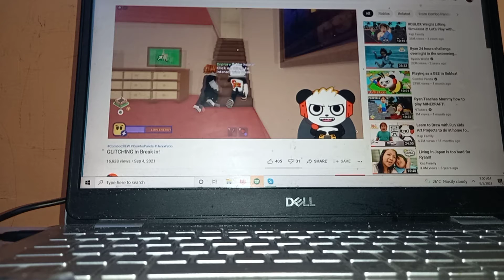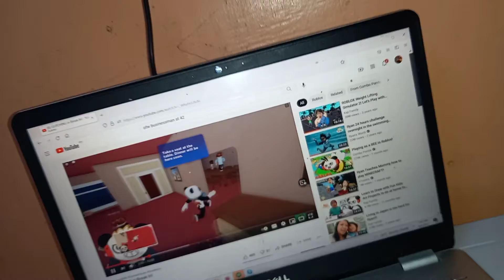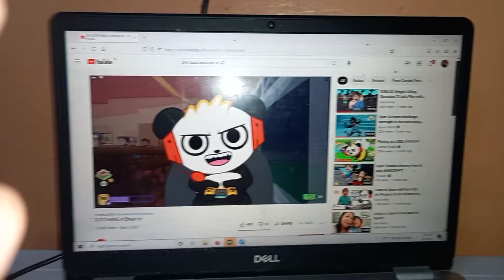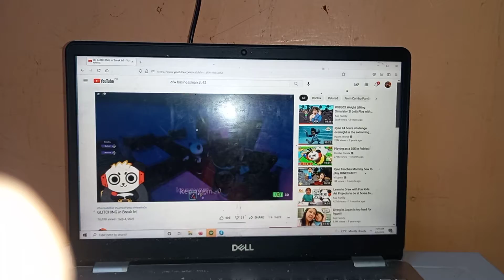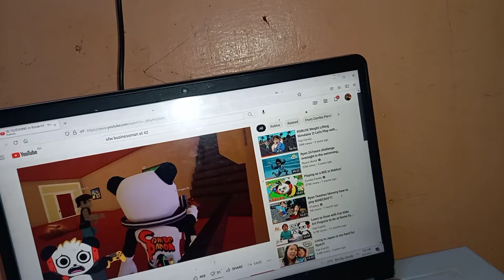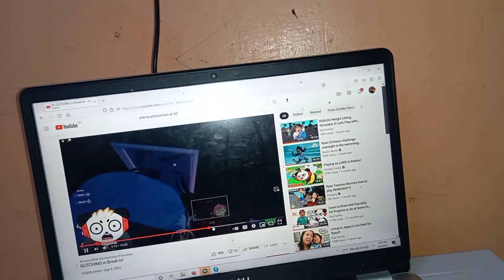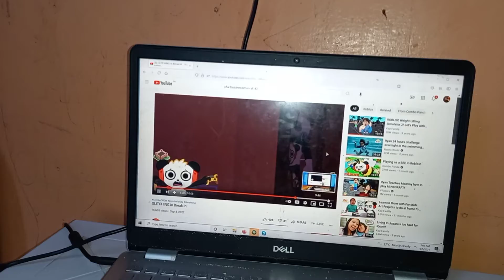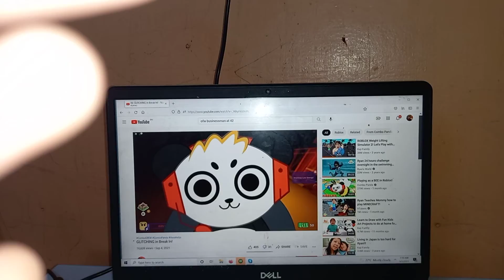roblox jonathan let's GLITCHING in break ln!